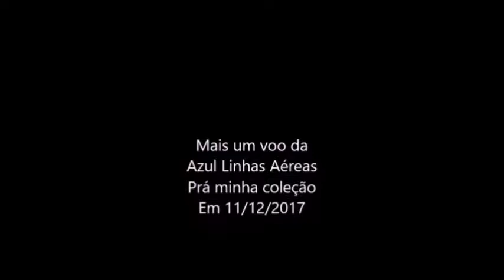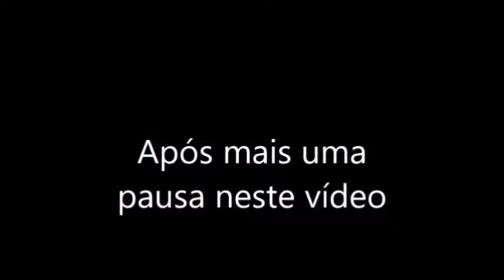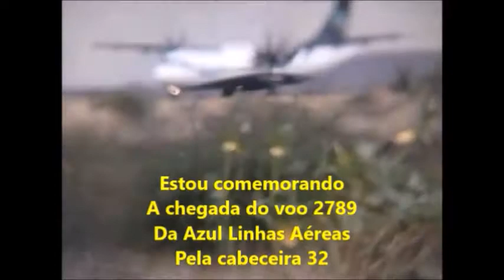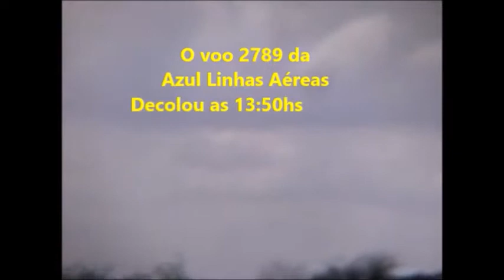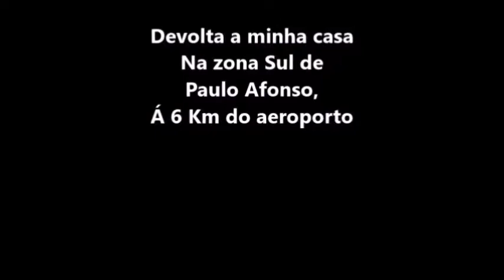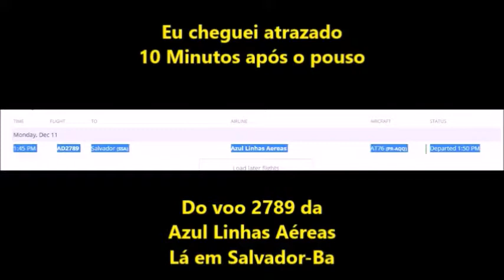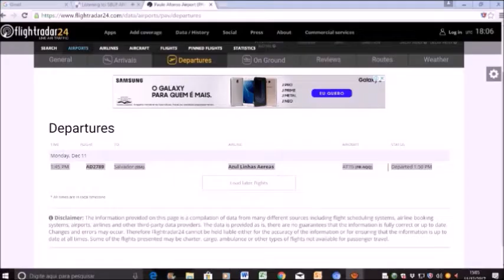Voo 2789 da Azul Linhas Aéreas em 11/12/2017